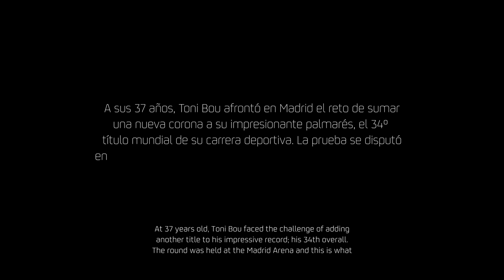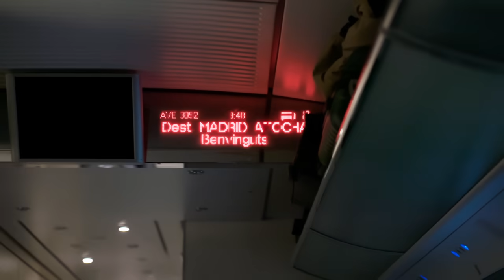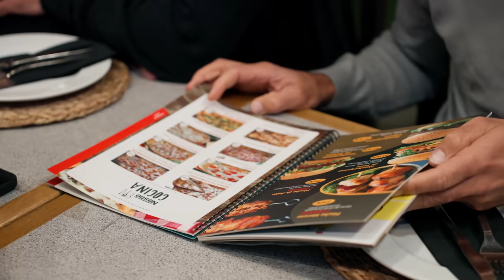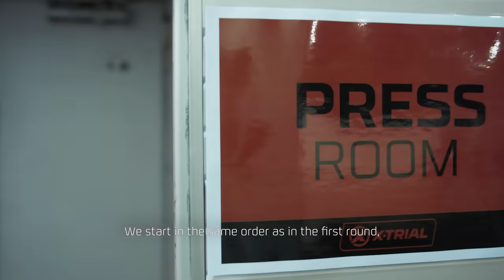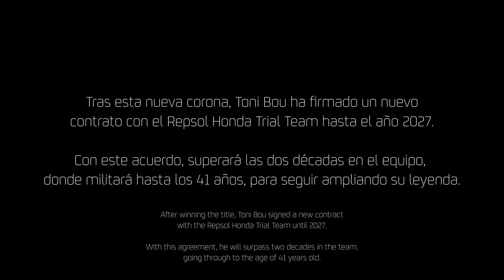Inside 34: Toni Bou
El pasado 4 de noviembre, el piloto del equipo Repsol Honda conquistó su última corona hasta el momento en el X-Trial de Madrid. Desde Repsol se le hizo un seguimiento desde el inicio de su viaje a la capital española, recopilando así momentos íntimos, de tensión, de equipo, de risas y de concentración que finalizan en la consecución de su 34º título mundial de Trial.